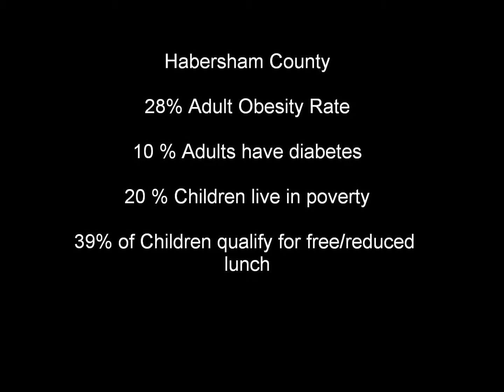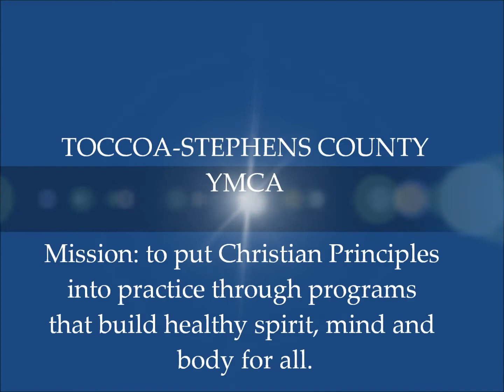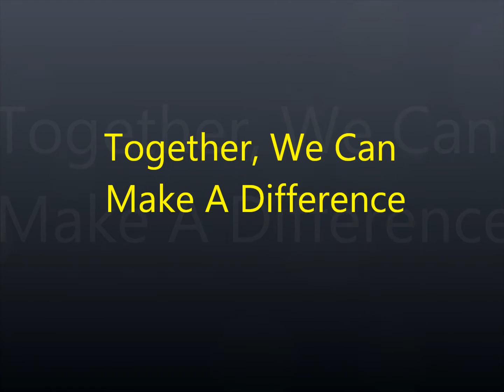Toccoa-Stephens County YMCA Community Support.wmv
Financial assistance keeps the Y available for kids and families who need us the most. We count on the generosity of our members and community to help people of all ages, from all walks of life be more healthy, confident, connected and secure. When you give to the Y, your gift will have a meaningful, enduring impact right in your own neighborhood.